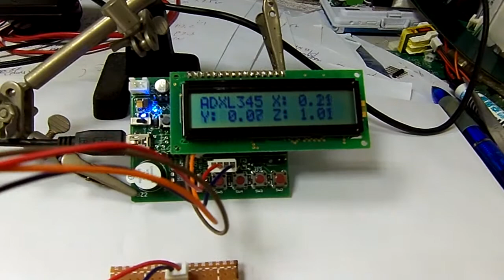ADXL345.MP4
ADXL345測傾斜